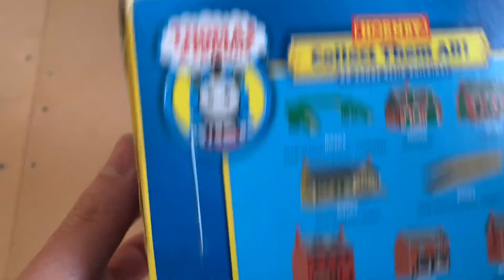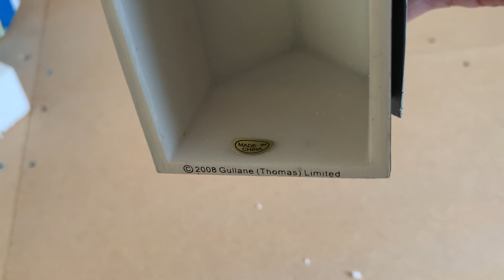Hornby Thomas And Friends Ed's Garage Quick Unboxing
Just a quick look at the Hornby Ed's garage from the Thomas and friends great discovery range of buildings produced in 2008

I paid around £12 but I see them up to £40 on ebay as the items become more collectable there are a lot of people flipping them for more money driving prices up.